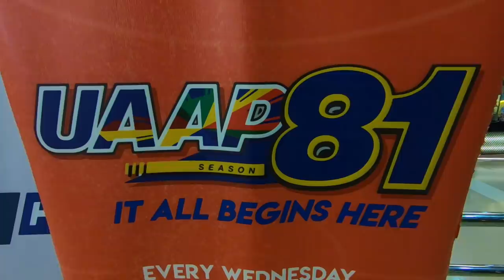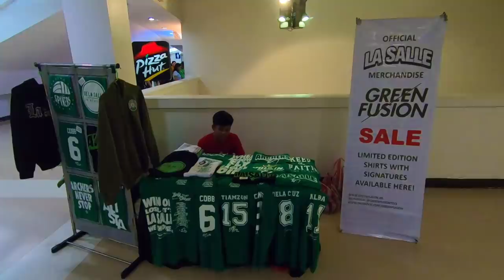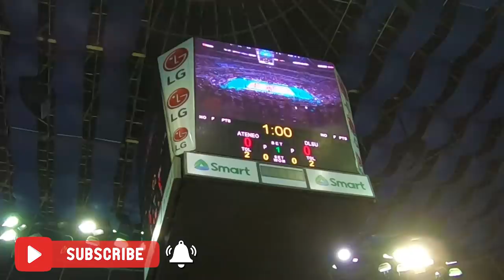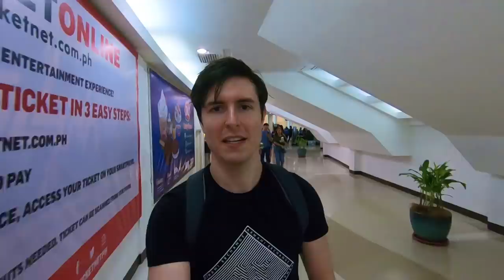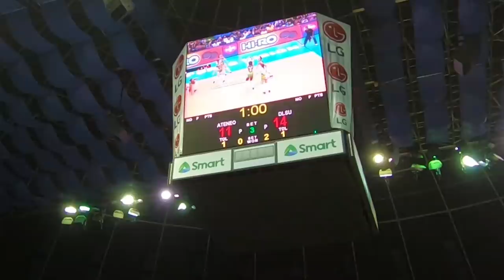Foreigner's First Time at UAAP! DLSU vs. ADMU is INSANE!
I watch a UAAP women's volleyball game between DLSU and ADMU for the first time! The legendary rivalry between De La Salle University and Ateneo de Manila University comes out in full force during this epic UAAP game.

Instagram & Facebook ► @flyingkell